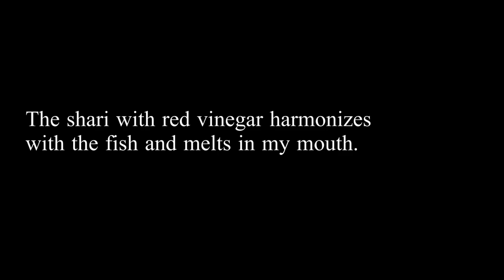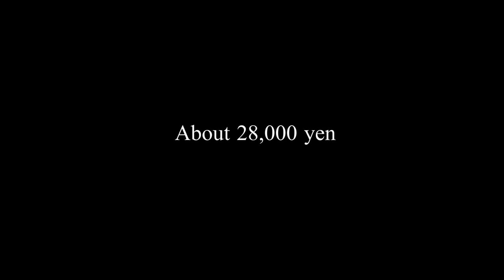OMAKASE AT SUSHI FUJIMASA -Ebisu,Tokyo - September 2021 - Japanese Food [English Subtitles]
【IKKO'S FILMS】

0:00 先頭
1:42 Toro Hand-rolled sushi
2:06 in water and chilled like tofu.
2:26 Ikura (Salmon Roe)
2:54 Boiled Octopus
3:18 Nodoguro (Rosy Seabass)
3:40 Shinika (Swordtrip Squid)
3:55 Grilled salted Kamasu(Japanese barracuda)
4:04 Conger eel, matsutake mushroom and Japanese broth steamed in a teapot
5:15 Kisu (Whiting)
5:27 Akami (Lean tuna)
5:57 Chutoro (Medium Fatty Tuna)
6:09 Pickled Tuna
6:25 Kamatoro (Fatty Tuna from around the collar bone)
6:37 Iwashi (Sardine)
6:46 Hokkigai (Surf Clam)
7:31 Chawanmushi rice with Awabi(abalone)
8:32 Kurumaebi (Japanese Tiger Prawn)
9:34 Murasaki uni (Purple Sea Urchin)
9:42 Anago (Sea Eel)
9:56 Flavored dried gourd roll
10:21 Kappamaki (Cucumber roll)
10:30 Miso Soup
10:36 Seasoned Omelette